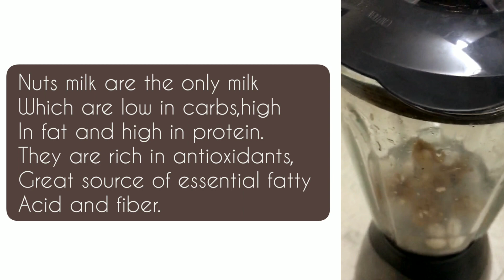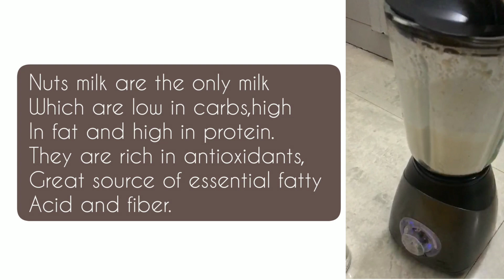How to Make Almond~Walnut Milk At Home | Quick and Easy,vegan nut milk recipe